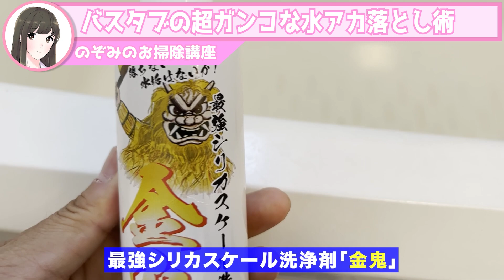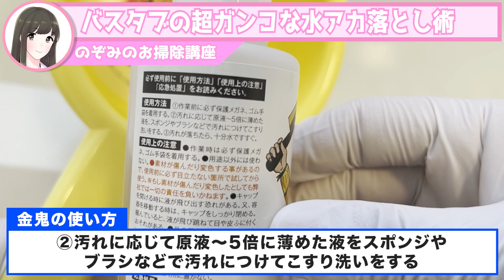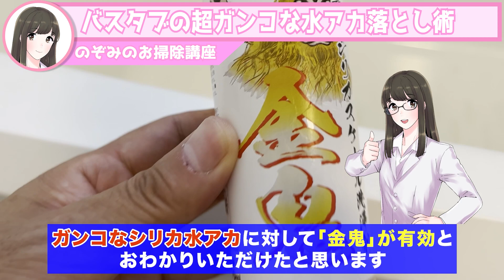【効きすぎ】バスタブについた超ガンコな水アカ「シリカスケール」が落ちる鬼洗剤！